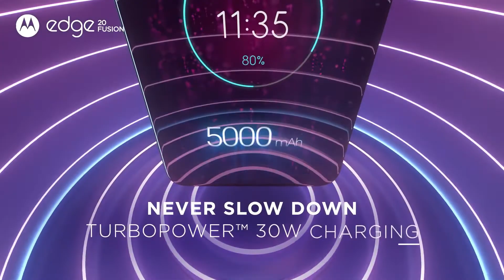Motorola Edge 20 Fusion: find your edge | Official Trailer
About:
The Motorola Edge 20 Fusion sports a big 6.7-inch full-HD+ OLED display. This panel has a 20:9 aspect ratio, 90Hz refresh rate, support for HDR10, and Corning Gorilla Glass 3 for protection. You can switch between different colour modes and also adjust the colour temperature of this display to your liking. At the top of the display is a hole that houses the 32-megapixel selfie shooter.

The frame of the Motorola Edge 20 Fusion is made of plastic and is curved towards the back of the smartphone, making it comfortable to hold. Motorola has gone for a side-mounted fingerprint scanner on the Motorola Edge 20 Fusion, which is integrated into the power button on the right side. The scanner is easy to reach, though the volume buttons that are positioned above it need a slight stretch. On the left are the SIM tray and a button to summon the Google Assistant. The Motorola Edge 20 Fusion has a USB Type-C port at the bottom along with a 3.5mm headphone jack, the primary microphone, and the loudspeaker. The top of the frame only has the secondary microphone.